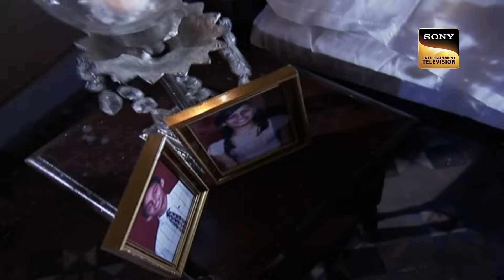Haunted महल में एक Ghost ने खेला डरावना Game! - Part - 2 | Aahat | अतीत के रहस्य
Some actors go to the strange haweli for the shoot. They reach them before one night. They decided to have dinner. They decided that they would have dinner together. Everyone gathers for dinner. They find a severed hand there and everyone gets scared after seeing it. The same night an unknown person starts knocking on the door of an actress's room. Who is it? Keep watching.

Show Name: Aahat Season 5
Producer: B. P. Singh, Pradeep Uppoor
Episode: 26 B

About The Show:
Viewers will witness the most blood-curdling horror that will keep them on the edge at all times. Horror will get ghastly, mysterious, and spine-chilling like never before, with the return of Aahat. This content will showcase the existence of the supernatural most innovatively and cryptically. A unique amalgamation of high drama, mystery, and horror, the show will entertain and haunt the viewers.